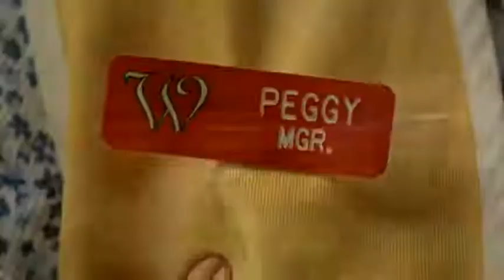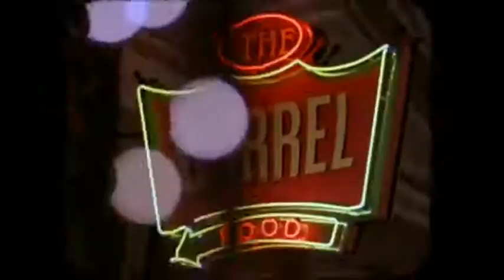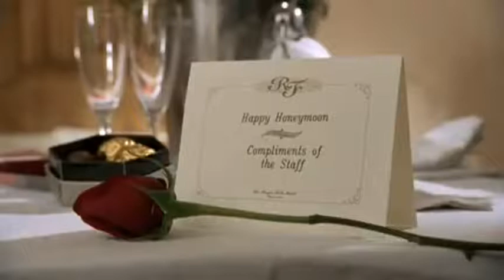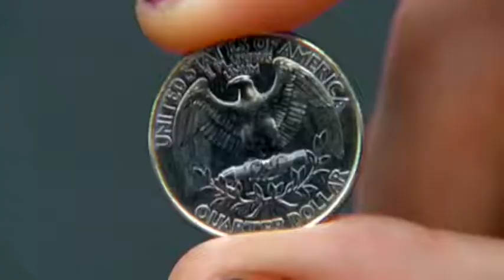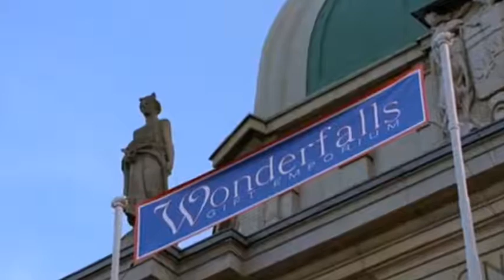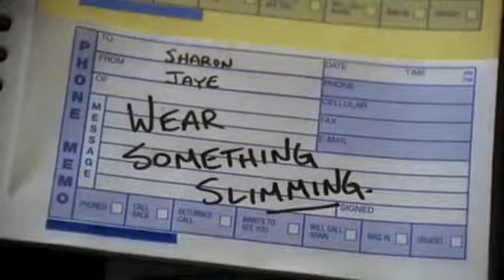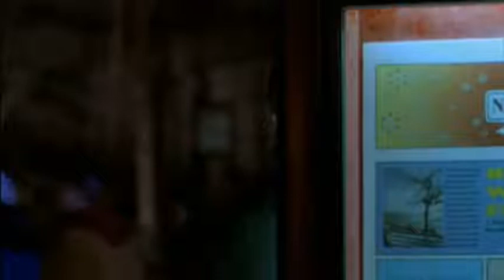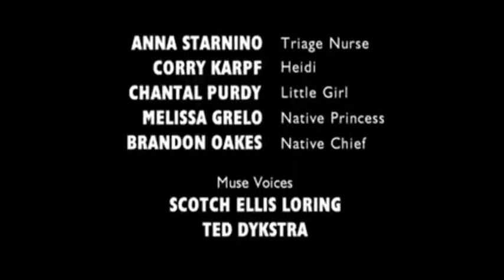Wonderfalls S 1 Ep 1 Wax Lion